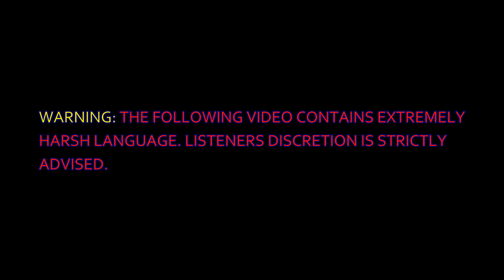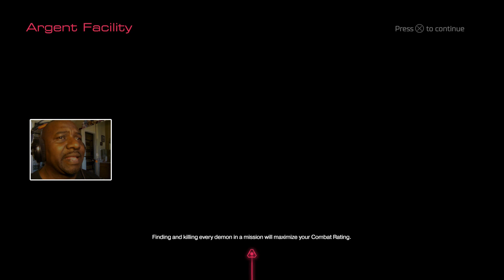Phantassm Plays: DooM 2016 (Pt. #9)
The battle to stop Olivia continues...